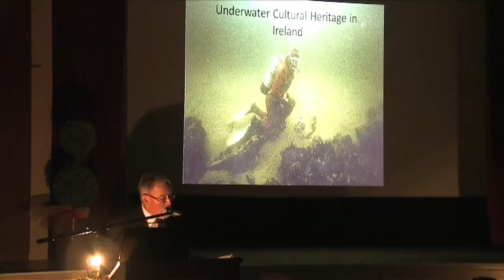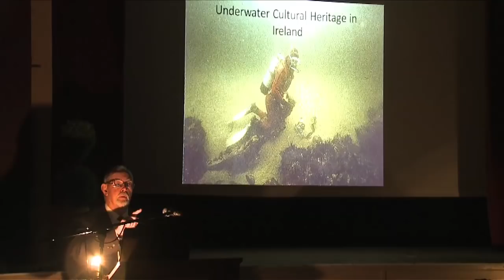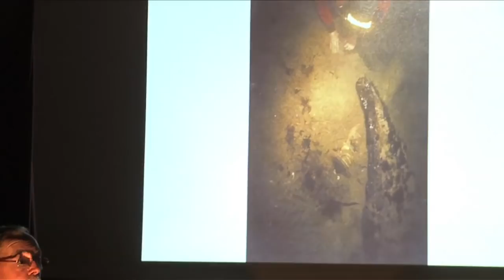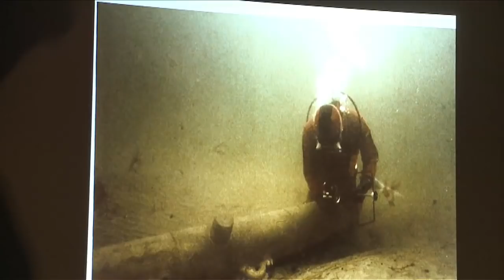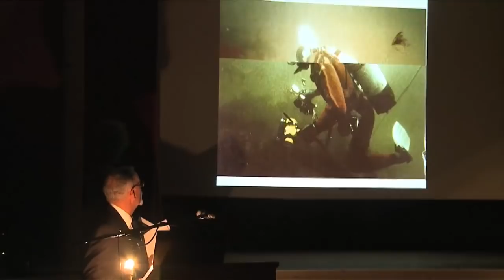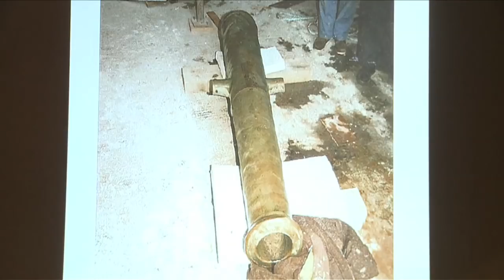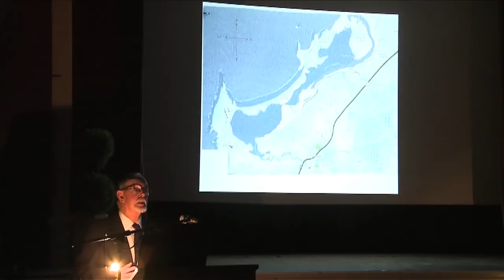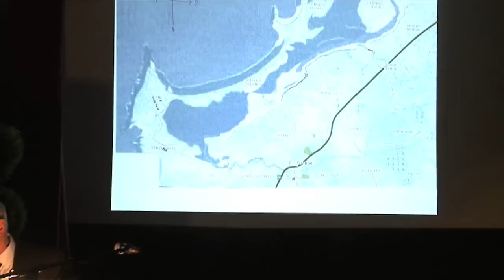Kevin Crothers speaks at Spanish Armada Symposium, Grange, Co. Sligo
Mr. Kevin Crothers was part of the Maritime Institute and was present when the Streedagh wrecks were discovered in the 1980's. He reported the work that was carried out on behalf of the State and emphasized the importance of the wrecks. He has also proposed plans for the future protection of the sites and for the development of a museum to house artefacts retrieved from the Streedagh Armada wrecks.
This video was filmed and edited by LiveTrad.com for the Celtic Fringe Festival